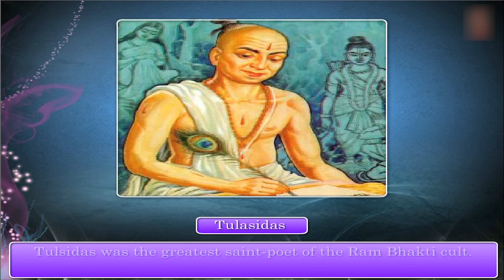New religious developments in india